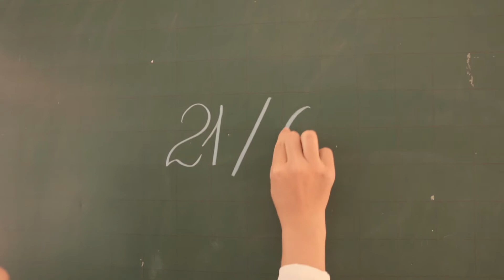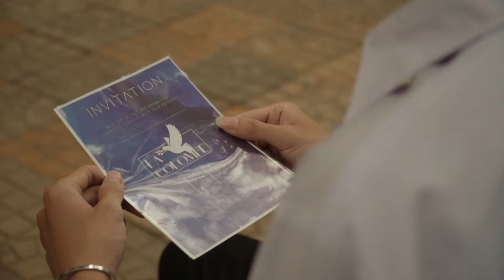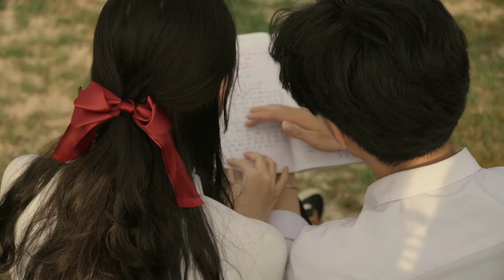c3kt La Colombe 2020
video by Caraven